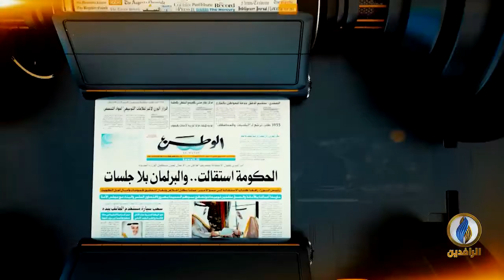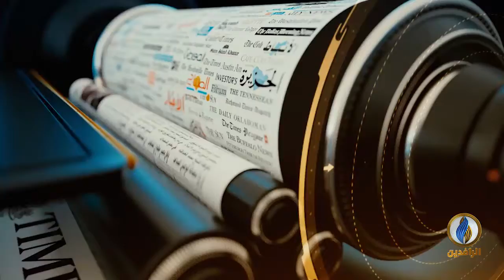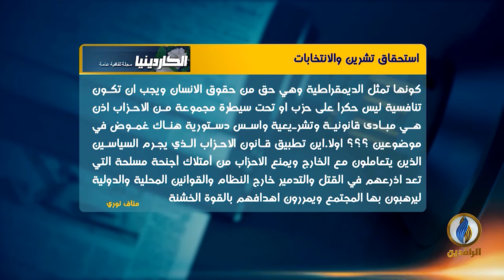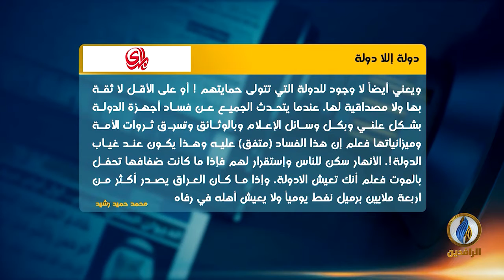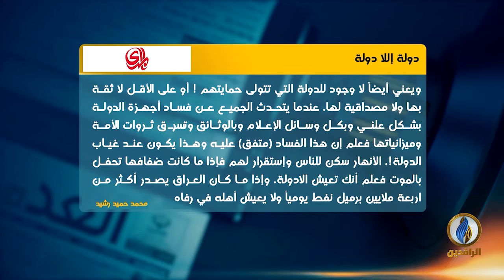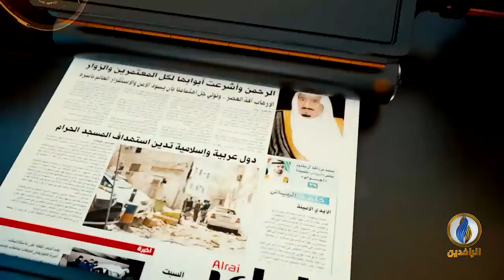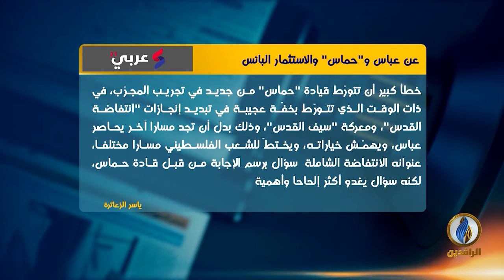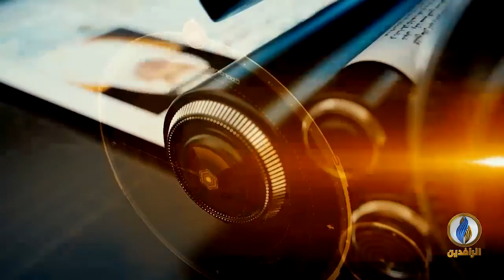صدى_الأقلام | 6- 9- 2021